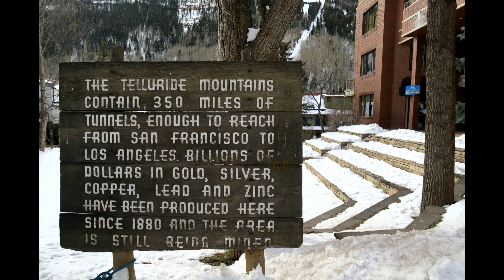Take Some Time Off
Work hard but Take Some Time Off. It'll be good for your head.

Thanks Andrew